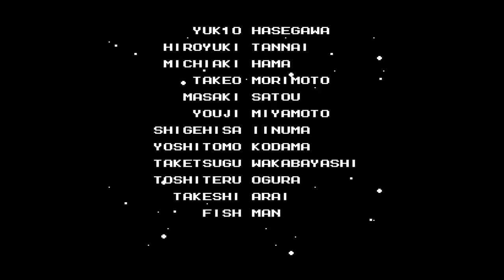Mega Man 2: Finale